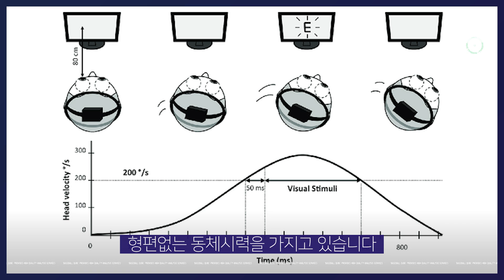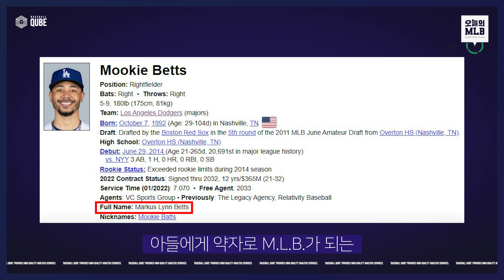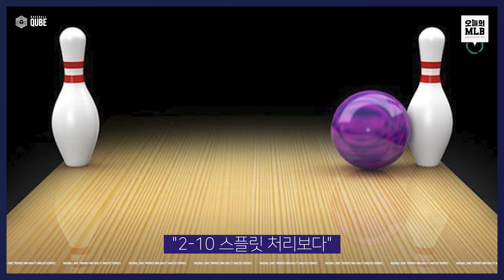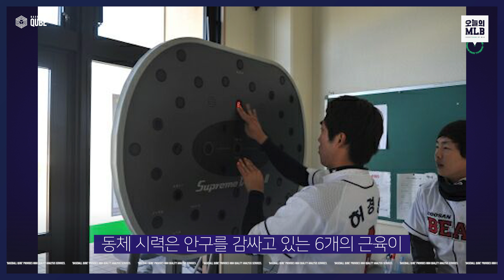보스턴은 무키 베츠를 어떻게 찾아냈나 | 인사이드 MLB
김형준 최새결의 인사이드 MLB